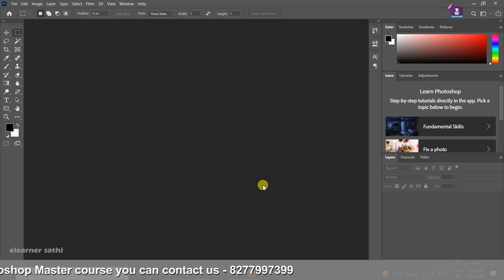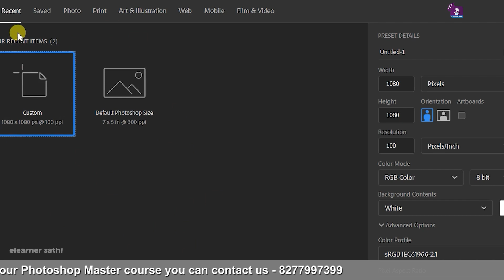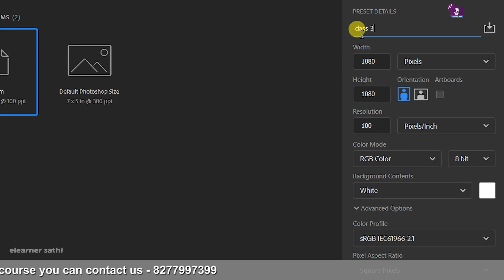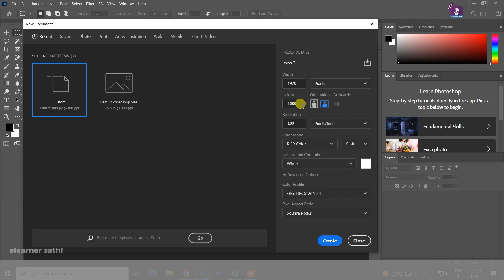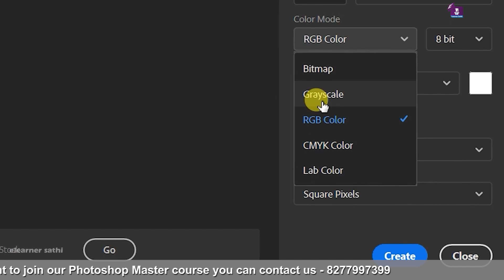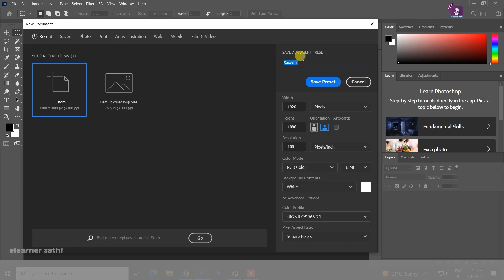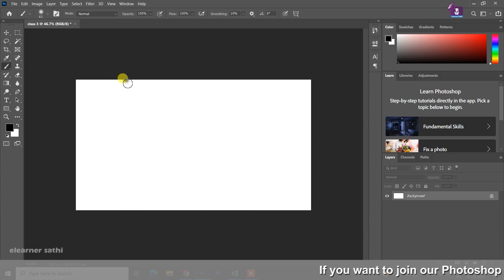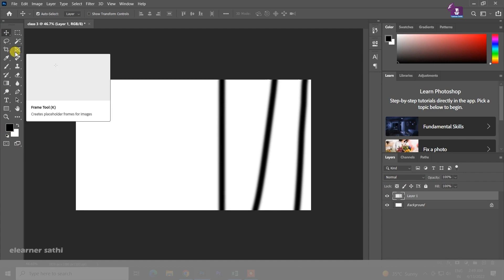How to Create New Project in Adobe Photoshop (Hindi)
Learn How to Create New Project in Adobe Photoshop in Hindi